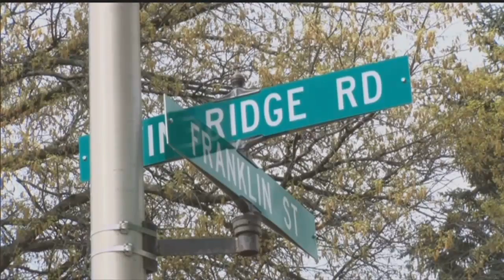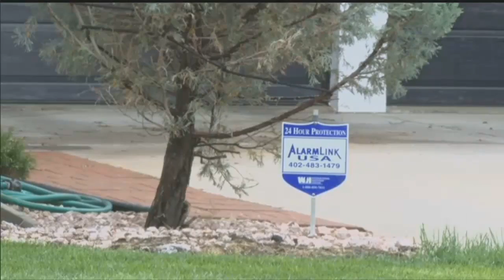Neighborhood Woman Helps Stop Burglar